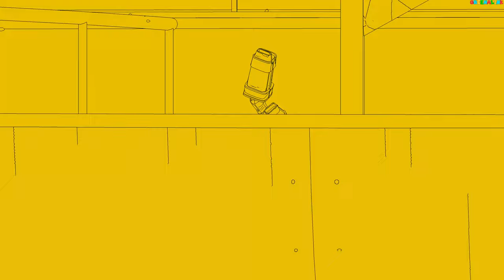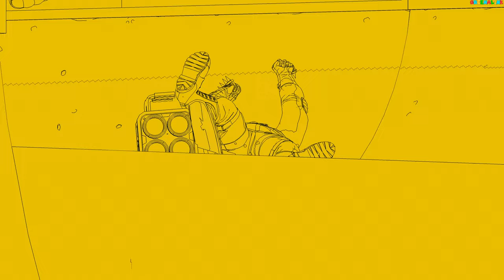AD | Rollerdrome: Out for Blood (2nd Quest) All S ranks & challenges cleared.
Labelled as AD as I was given a PC Game Key from Keymailer.

This is a follow-up video showcasing me clearing all 11 tougher stages with the following conditions:
1) Clear with a S-rank score,
2) Clear in under the time limit,
3) Complete with a single long combo.

The main differences compared to first quest:
1) Remixed soundtrack
2) Every enemy type is available, this is notable in early stages.
3) Enemies will dish out 50% extra damage.
4) Less challenges in general, as all of them require a big score, fast time and single combo.

Rollerdrome feels like a fusion between Tony Hawk's trick style gameplay along with a mixture of 3rd person combat and cel-shaded visuals combined into a very unique video game out in 2022.

There's strengths and weaknesses for each weapon.
Dual Pistols have the longest lock-on range.
Shotgun has a shorter lock-on range but a slug shot makes it ammo resource friendly.
Grenade launcher lacks lock-on but has splash damage.
Charge laser lacks lock-on but can recoil from walls and is a good long range weapon against far targets to refresh the score combo meter.

The latter two weapons may lack lock-on but have the ability to earn multi-kills by killing more than one enemy with a single shot. The player earns 1000 points for each multi-kill.

Score combo meter:
The multiplier goes up after each kill and obtaining a combo token.
The multiplier's timer goes up slightly when dishing out damage but will drop if the player gets hit by an enemy.

Different kill methods earns different bonuses too, so a regular lock-on kill with pistols earns ~100 points but a Super Reflex Slug Shot kill earns ~600 points.

Timestamps:
00:00 - O1 Matterhorn Arena
06:31 - O2 Pike's Canyon
11:44 - O3 Civetta Summit
17:14 - O4 Houston Mall
22:27 - Q1 Echo Basin
27:28 - Q2 Barbican Arena
32:22 - Q3 Eiger Resort
40:40 - S1 Green Bay Mall
45:19 - S2 Zugspitze Station
50:48 - S3 Zabriskie Research
56:05 - Final Matterhorn Stadium

Key provided by Private Division